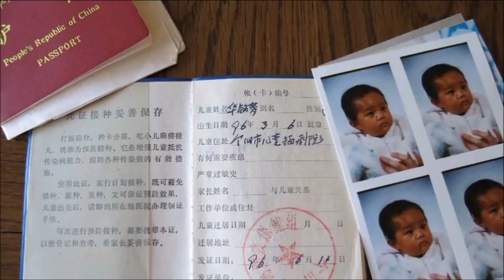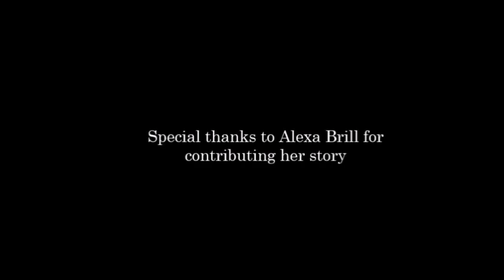Alexa Brill: Immigrant Stories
Alexa tells the story of her adoption from China and growing up in a close-knit family in Wisconsin.

immigrantstories.umn.edu